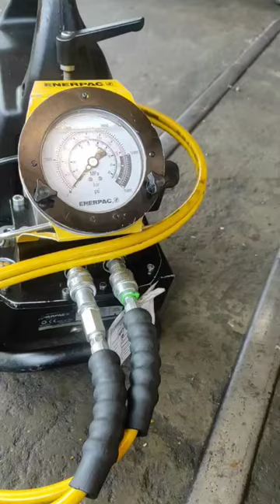Hydraulic Torque Wrench ENERPAC